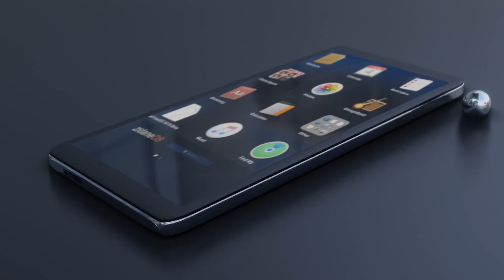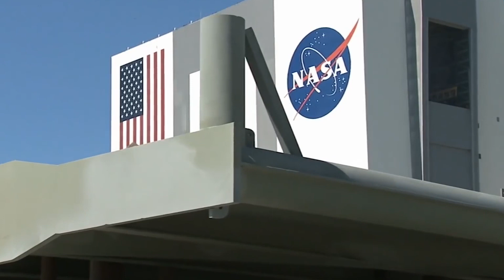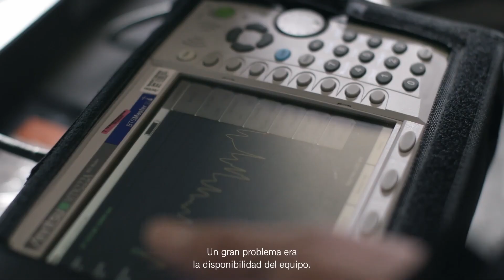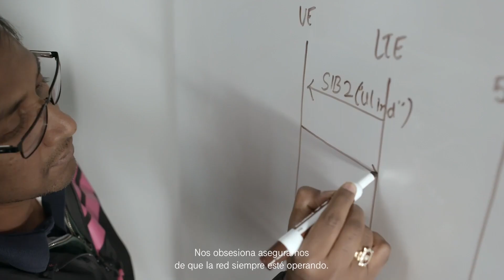Space X y T Mobile REVELAN el servicio móvil para áreas sin COBERTURA CELULAR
En la actualidad el celular es un objeto muy usado, ya sea para investigar información necesaria, aclarar alguna duda, o incluso pasar el rato escuchando música y jugando, lo cierto es que se ha vuelto una herramienta más en nuestro día a día, ya que sea por un mensaje de texto, una llamada o un correo te ubican de ser requerido de urgencia, por tal razón es que en la actualidad es muy desagradable estar en un lugar y no tener una buena señal para comunicarte con otras personas, siendo aún más desesperante si tienes un accidente y por falta de cobertura no puedes notificar tu emergencia, pensando en estos casos y en la importancia de estar siempre informados es que Space X y T-Mobile deciden darse la mano y crear juntos un plan que permita dejar estas preocupaciones en el pasado haciendo posible el mantenernos comunicados estemos donde estemos.

RECUERDA PARTICIPAR EN EL SORTEO QUE HEMOS PREPARADO ESPECIALMENTE PARA TI, TE DEJO EL LINK DEL VIDEO, MÍRALO HASTA EL FINAL Y DESCUBRE COMO SER PARTE DEL CONCURSO, TÚ PUEDES SER EL GANADOR/A DE $100.